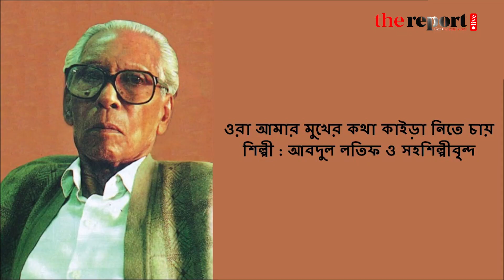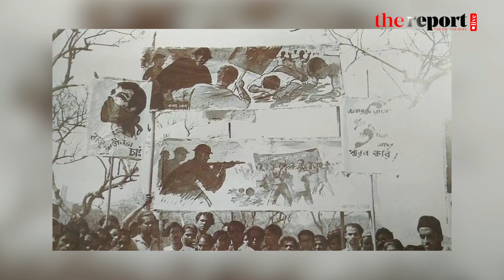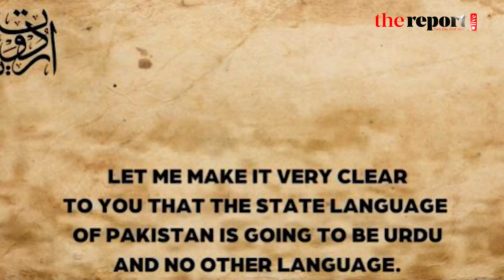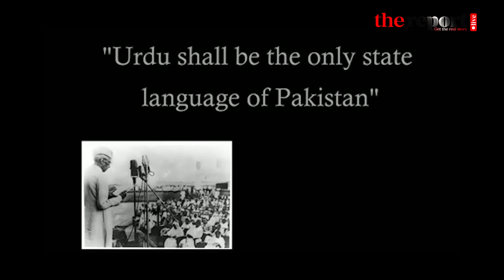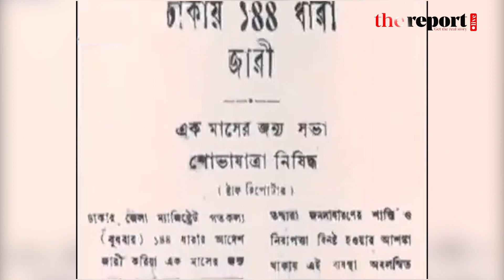২১ ফেব্রুয়ারি ‘ভাষা আন্দোলন’ এর পটভূমি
২১ ফেব্রুয়ারি ‘ভাষা আন্দোলন’ এর পটভূমি।
“ওরা আমার মুখের ভাষা কাইরা নিতে চায়,ওরা কথায় কথায় শিকল পরায় আমার হাতে-পায়ে।” আব্দুল লতিফের লেখা সেই গানের কথা ছিল বায়ান্নর ভাষা আন্দোলনের পটভূমি। ১৯৫২ সালের ভাষা আন্দোলন বাঙালির জীবনে এক অবিচ্ছেদ্য অধ্যায়। যে অধ্যায়ের পরিসমাপ্তি ঘটে ৭১ এর মুক্তিযুদ্ধ ও স্বাধীন বাংলাদেশের অভ্যুদয়ের মধ্য দিয়ে।

এই আন্দোলনে ছাত্রদের পাশাপাশি রাজপথে নেমে এসেছিল কৃষক, চাকরিজীবী, রিকশাচালকসহ বিভিন্ন পেশার মানুষ। বুক পেতে দিয়েছিল শত্রুর বুলেটের সামনে। পরোয়া করেনি নিজের জীবনের। শহীদ হয়েছিলেন সালাম, বরকত সহ অফিস যাত্রী শফিউর রহমান সহ নাম না জানা অনেকে। শত্রুর ভয়ে যার লাশ দাফন হয়েছিল দুই দিন পর খুব গোপনে। তবে ওদের কার্য হাসিল করতে দেয় নি বাংলার ছেলেরা। ভাষার জন্য জীবন দিয়েছে একমাত্র বাঙালি জাতি। জীবনের বিনিময়ে ছিনিয়ে এনেছে মুখের ভাষা।

১৯৪৭ সাল থেকেই চলে আসছে বাংলাকে নিজেদের করে নেয়ার কার্যক্রম। বাংলা ভাষা আন্দোলন ছিল তৎকালীন পূর্ব পাকিস্তানে সংঘটিত একটি সাংস্কৃতিক ও রাজনৈতিক আন্দোলন। ২ সেপ্টেম্বর ১৯৪৭ সালে ঢাকা বিশ্ববিদ্যালয়ের কতিপয় শিক্ষক ও ছাত্রের উদ্যোগে ‘তমুদ্দুন মজলিস‘ গঠনের মাধ্যমে বাংলাকে রাষ্ট্রভাষা হিসেবে প্রতিষ্ঠার ব্যাপক আন্দোলন শুরু হয়। তমুদ্দুন মজলিসের নেতৃত্বে ছিলেন ঢাকা বিশ্ববিদ্যালয়ের তৎকালীন তরুণ অধ্যাপক আবুল কাশেম। মৌলিক অধিকার রক্ষাকল্পে বাংলা ভাষাকে তৎকালীন পাকিস্তানের অন্যতম রাষ্ট্রভাষা হিসেবে প্রতিষ্ঠার লক্ষ্যে গণদাবীর বহিঃপ্রকাশ ঘটে।

১৯৪৮ সালের ২৫ ফেব্রুয়ারি তারিখে পাকিস্তান গণপরিষদে ইংরেজি ও উর্দুর পাশাপাশি সদস্যদের বাংলায় বক্তৃতা প্রদান এবং সরকারি কাজে বাংলা ভাষা ব্যবহারের জন্য একটি সংশোধনী প্রস্তাব উত্থাপন করেন গণপরিষদ সদস্য ধীরেন্দ্রনাথ দত্ত। ইংরেজিতে প্রদত্ব বক্তৃতায় বাংলাকে অধিকাংশ জাতিগোষ্ঠীর ভাষা হিসেবে উল্লেখ করে ধীরেন্দ্রনাথ বাংলাকে রাষ্ট্রভাষার মর্যাদা দেয়ার দাবি তোলেন। এছাড়াও সরকারি কাগজে বাংলা ভাষা ব্যবহার না করার সিদ্ধান্তের প্রতিবাদ জানান তিনি। ১৯৫২ সালের ২১ ফেব্রুয়ারিতে এ আন্দোলন চূড়ান্ত রূপ ধারণ করলেও বস্তুত এর বীজ বপিত হয়েছিল বহু আগে। অন্যদিকে, এর প্রতিক্রিয়া এবং ফলাফল ছিল সুদূরপ্রসারী।

১৯৪৭ সালে দ্বিজাতি তত্ত্বের ভিত্তিতে ব্রিটিশ ভারত ভাগ হয়ে পাকিস্তানের উদ্ভব হয়। কিন্তু পাকিস্তানের দু’টি অংশ- পূর্ব পাকিস্তান এবং পশ্চিম পাকিস্তানের মধ্যে সাংস্কৃতিক, ভৌগোলিক ও ভাষাগত দিক থেকে অনেক মৌলিক পার্থক্য বিরাজ করছিল। ১৯৪৮ সালে পাকিস্তান সরকার ঘোষণা করে যে, উর্দুই হবে পাকিস্তানের একমাত্র রাষ্ট্রভাষা। এ ঘোষণার প্রেক্ষাপটে পূর্ব পাকিস্তানে অবস্থানকারী বাংলাভাষী সাধারণ জনগণের মধ্যে গভীর ক্ষোভের জন্ম হয় ও বিরূপ প্রতিক্রিয়ার সৃষ্টি করে। পূর্ব পাকিস্তান অংশের বাংলাভাষী মানুষ আকস্মিক ও অন্যায্য এ সিদ্ধান্তকে মেনে নিতে পারেনি এবং মানসিকভাবে মোটেও প্রস্তুত ছিল না। ফলস্বরূপ বাংলাভাষার সমমর্যাদার দাবিতে পূর্ব পাকিস্তানে আন্দোলন দ্রুত দানা বেঁধে ওঠে। আন্দোলন দমনে পুলিশ ১৪৪ ধারা জারি করে ঢাকা শহরে সমাবেশ-মিছিল ইত্যাদি বেআইনী ও নিষিদ্ধ ঘোষণা করে।

১৯৫২ সালের ২১ ফেব্রুয়ারি এ আদেশ অমান্য করে ঢাকা বিশ্ববিদ্যালয়ের বহু সংখ্যক ছাত্র ও প্রগতিশীল কিছু রাজনৈতিক কর্মী মিলে মিছিল শুরু করেন। মিছিলে যোগ দেন সাধারণ মানুষও। পথশিশু থেকে শুরু করে কর্মজীবী, রিকশাচালকও স্লোগানে মুখরিত করে তোলেন ঢাকা বিশ্ববিদ্যালয় চত্বর। মিছিলটি ঢাকা মেডিকেল কলেজের কাছাকাছি এলে পুলিশ ১৪৪ ধারা অবমাননার অজুহাতে আন্দোলনকারীদের ওপর গুলিবর্ষণ করে। গুলিতে শহীদ হন রফিক, সালাম, বরকত-সহ আরও অনেকে। সৃষ্টি হয় ভাষার জন্য প্রাণ দেয়া জাতি হিসেবে অনন্য এক ইতিহাস।